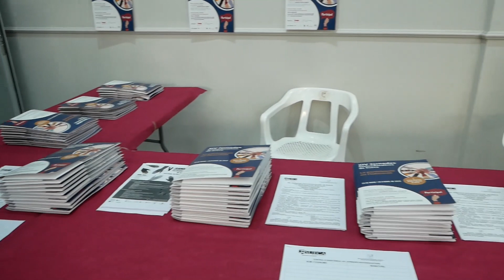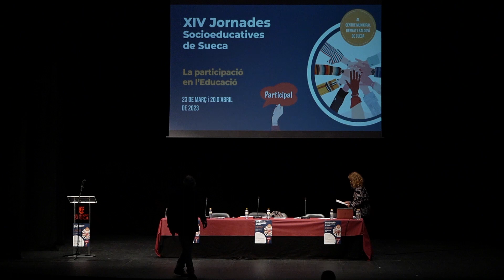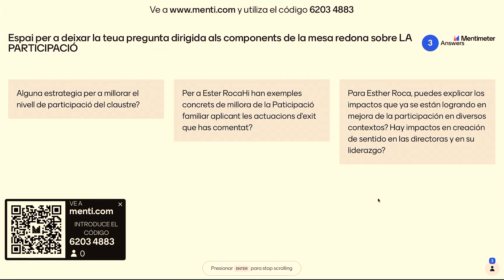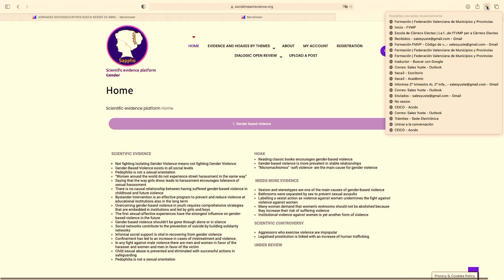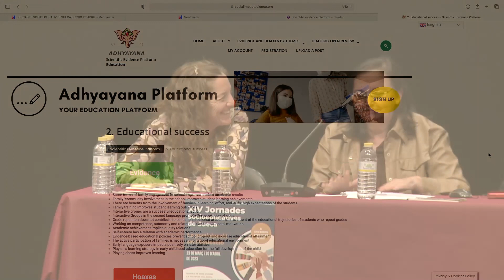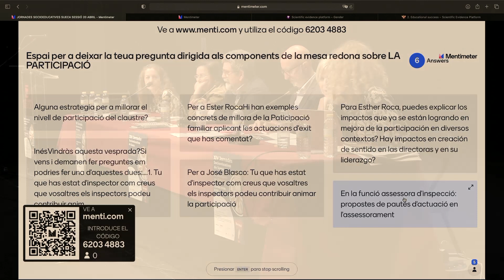XIV Jornades Socioeducatives de Sueca: LA PARTICIPACIÓ EN L´EDUCACIÓ. Dia 2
Dijous 20 d´abril. Taula Rodona "La participació en l´educació"